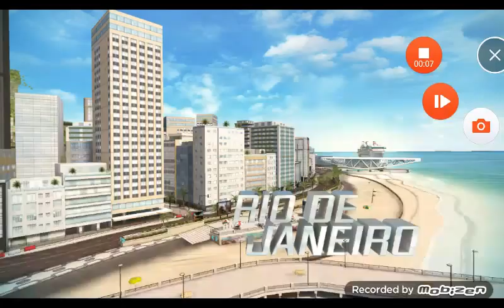Asphalt 8 jkor won mclaren mp4-25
Sweet ride